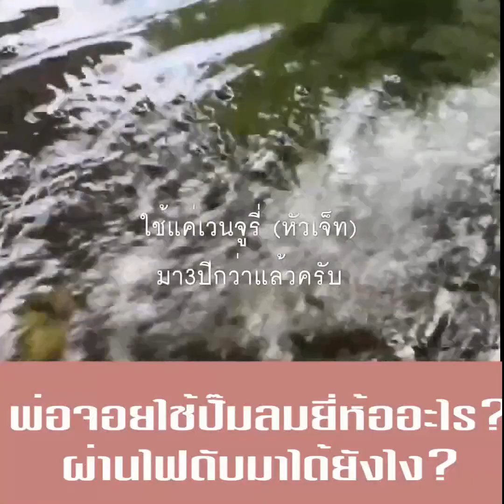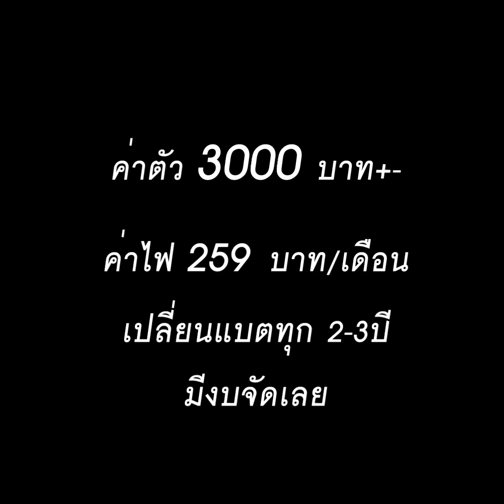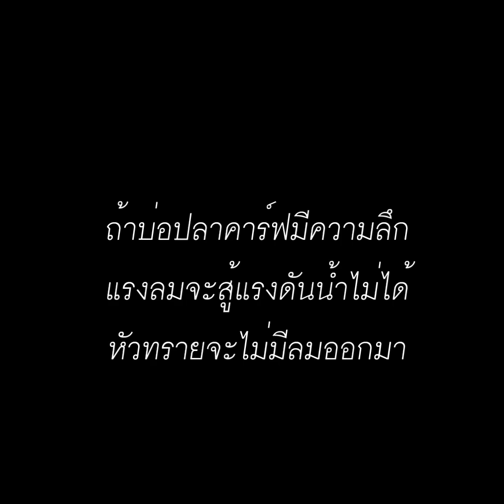หัวเจ็ททำให้ปั๊มน้ำพังเร็วจริงไหม / ปั๊มลมบ่อปลาคาร์ฟจำเป็นแค่ไหน l คุณพ่อคราฟ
เวนจูรี่ (หัวเจ็ทบ่อปลา) ทำให้ปั๊มน้ำพังเร็วขึ้นจริงมั้ย ใช้แทนปั๊มลม ปั๊มออกซิเจนได้รึเปล่า
ปั๊มลมบ่อปลาคาร์ฟจำเป็นแค่ไหน
ทำไมไฟดับ ปลาแต่ละบ่อทนได้ไม่เท่ากัน
สนับสนุนพี่เจมส์
ธ.กรุงเทพ  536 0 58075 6  wannawut
สนับสนุน StickerLINE
สำหรับมือถือ เลือกคำว่า "เปิด LINE" เพื่อดู
สมัครสมาชิกเพื่อรับสิทธิพิเศษ Member
Influencer รับรีวิวสินค้าเกี่ยวกับ บ่อปลา ปลาสวยงาม สัตว์เลี้ยง งาน DIY
สาระน่ารู้เกี่ยวกับสัตว์เลี้ยง สุนัข ปลาคาร์ฟ ปลาทอง ปลากัด ปลาอื่นๆ บอกเล่าตามประสาคนรักสัตว์  ก่อสร้างบ่อปลาคาร์พ บ่อปลาทองทำเอง การปลูกต้นไม้ งานDIYและงานช่างง่ายๆ

Pet DIY aquarium pond guppy goldfish Koi fish dog